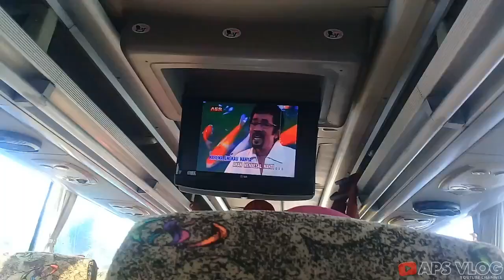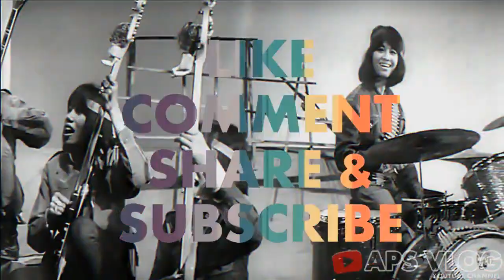Liburan Ke Rumah Kayu Serendira Bogor - APS VLOG